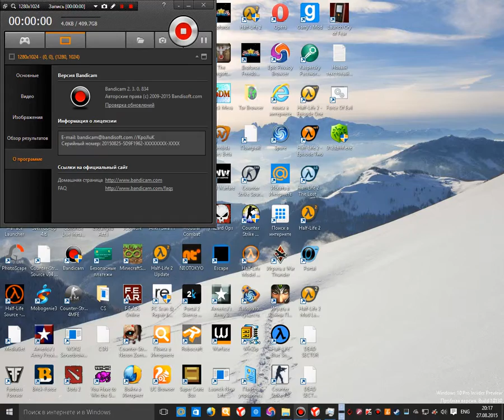jkg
Happy watching! =)